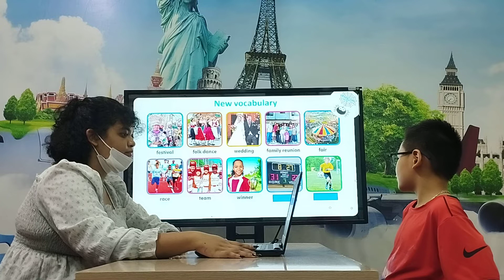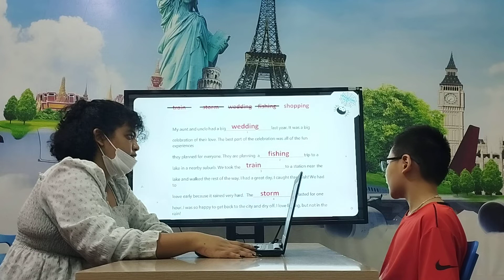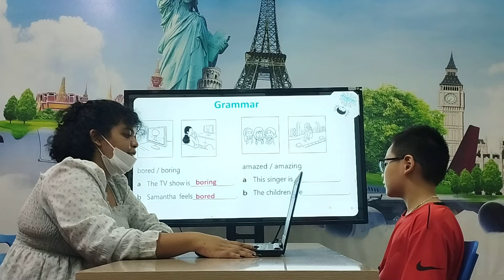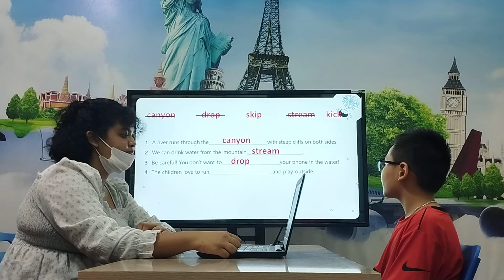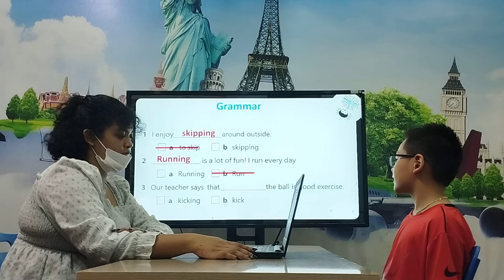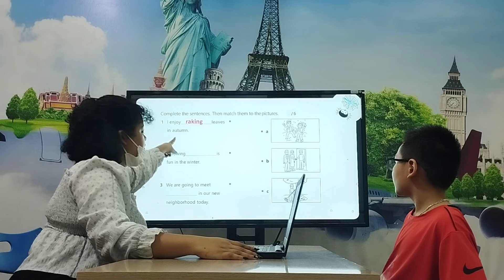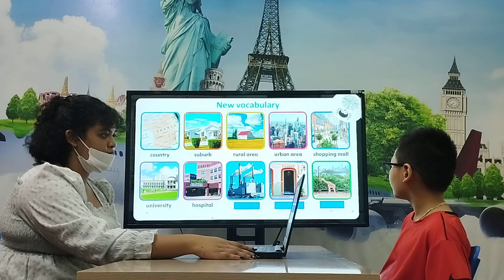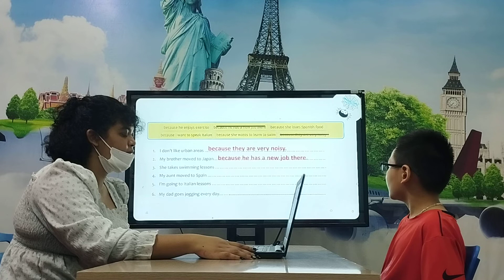Bảo Nguyên - Flyers S4 - Speaking Test Unit 1-4